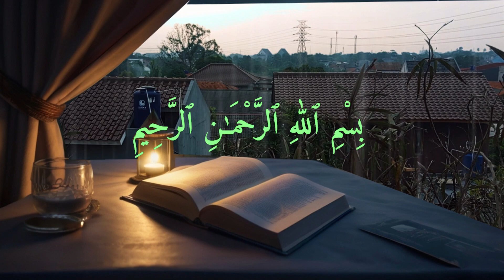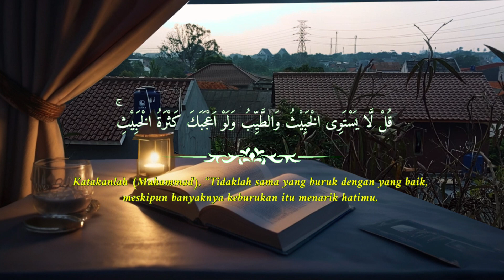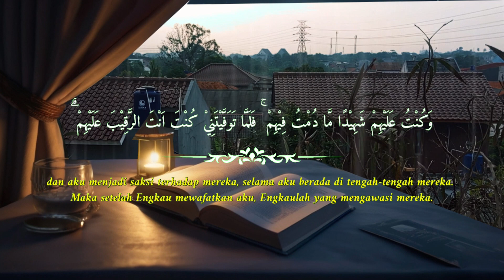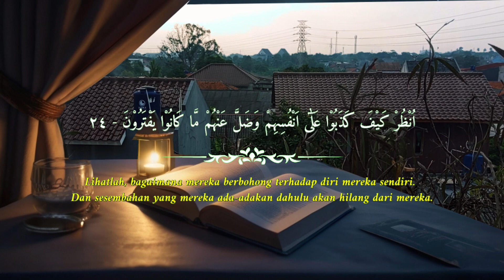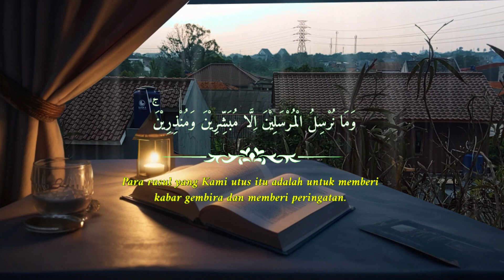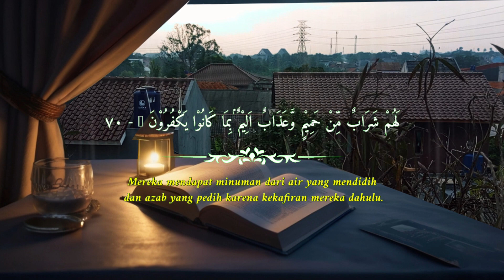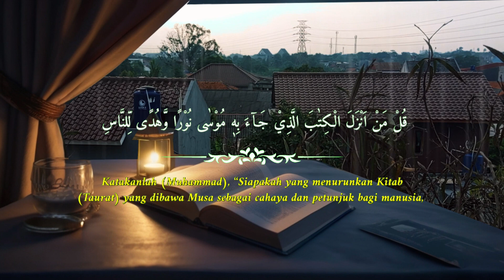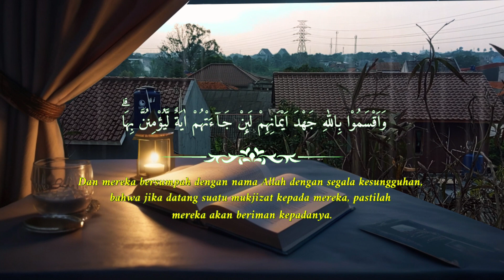Relaxing Rain and Murottal Qur'an Juz 7 | Syekh Ahmad Al Salabi